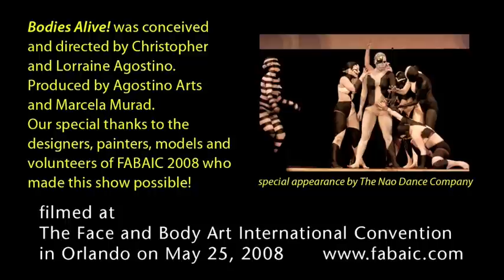Bodies Alive! Metamorphosis Models - Agostino Arts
Original bodypaint designs, presented on stage, from some of the world class artists at the Face and Body Art International Convention May, 2008 in Orlando. "Bodies Alive!" was conceived and presented by Agostino Arts in co-production with Marcela Murad and in collaboration with the artists of the convention.